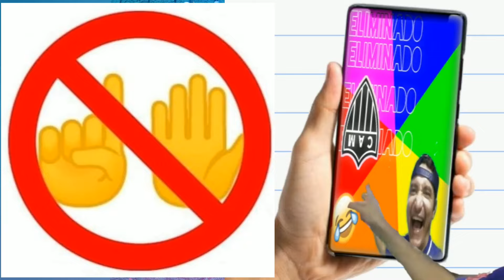Cruzeiro momento Risada o dia que o Cruzeiro acabou com Rival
Neste vídeo veremos como foi toda zoeira no dia em que o Cruzeiro destruiu o todo poderoso Atlético MG  deixe sua risada